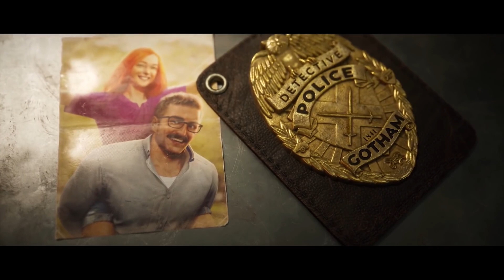Bat-Family: The Gotham Knights *Trailer*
The AMAZING Cast That Made This Possible:

@therussiancomicbookgeek   - Bruce Wayne/The Batman
@PhoenixFandom   - Nightwing/Richard Grayson
Instagram: @uhohzero - Robin/Tim Drake
Instagram: @dearheroine - Batgirl/Barbara Gordon
@Demigah   - Red Hood/Jason Todd
More Voice Actors & Actresses will be revealed soon!

Sit back, Relax and watch our Gotham Knights Trailer!